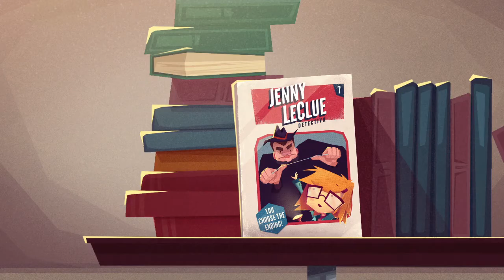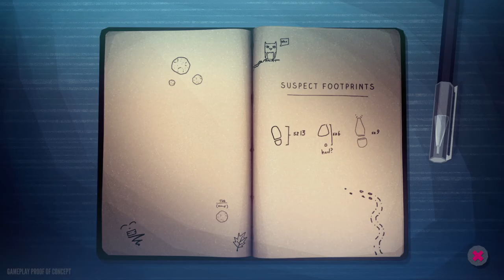Jenny LeClue - Detectivu - Story Teaser Trailer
Tiny hero. Big Adventure.

Jenny LeClue - Detectivu is a small town sci-fi murder mystery. It’s also a game about detectiving, friends, and choosiness.

You play as Jenny LeClue, an aspiring young detective and obsessive pursuer of the truth. But nothing exciting ever happens in her small town, and she longs for a real adventure. Jenny gets more than she bargains for when her mother is accused of murder. And she begins an unexpected journey to uncover the truth. She soon discovers nothing in Arthurton is what it seems. Jenny must use her skills of deduction and face her demons to find the real killer and unravel Arthurton’s darker mysteries.